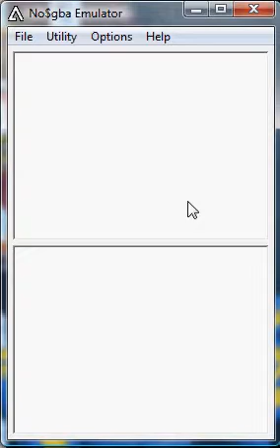Pokemon Black Walkthrough: Fukiyose City,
Arriving in Fukiyose City, we get stopped by Makoto (Arargi's dad i think) and make our way through route 7 (our first triple battle is along this route)